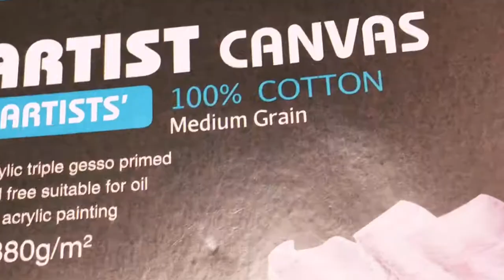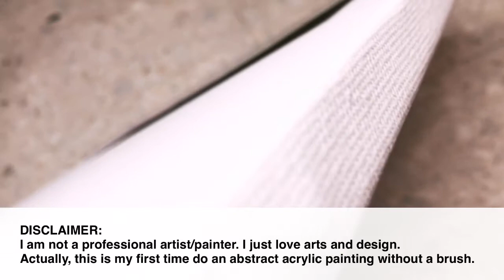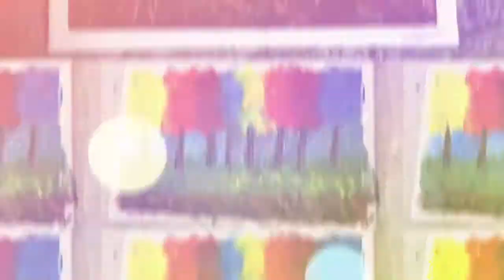Easy Acrylic Painting for Beginners | No Brush | Ela Pantaleon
Sharing with you my first canvas for beginners without using any brush - I just used a little piece of wood. You don't have to be very artistic to be able to this. It is so easy, you just need to be like 'little inspired' to do this.

ABSTRACT painting is my most favorite piece when it comes to Art. ♡
Abstract art uses visual language of shape, form, color and line to create a composition which may exist with a degree of independence from visual references in the world. (source